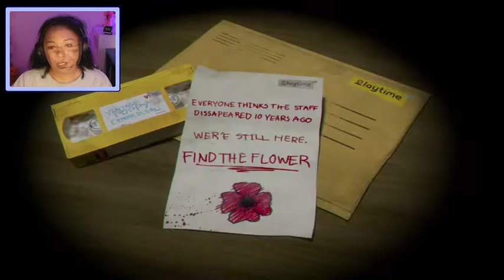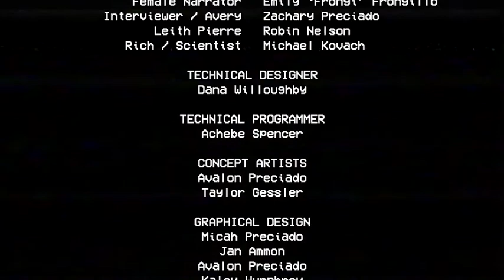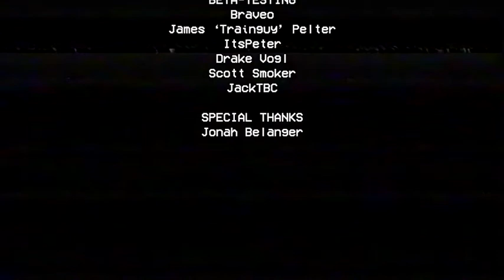NOT THIS | Poppy Playtime Chapter 1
Hello! Have some found footage of the time I nearly passed away from fear on camera. This game is terrifying! And I love it. (HEADPHONE WARNING)